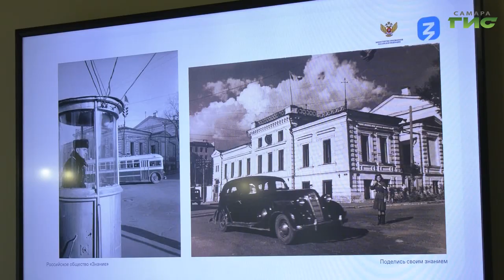В администрации Самары для школьников провели экскурсию "Один день из жизни мэра"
Один день из жизни мэра. Такую экскурсию провели в администрации города для учеников 43 самарской школы. Она началась в здании на Куйбышева, 135, которое является объектом культурного наследия. Ребятам рассказали как была основана Самара, кто городом руководил и показали как до революции выглядел перекрёсток на Куйбышева/Льва-Толстого. Затем школьников пригласили в кабинет главы города Елены Лапушкиной, где каждый смог задать мэру интересующие вопросы. Вместе с самарскими школьниками в гостях у градоначальника побывала и Ольга Павлова.